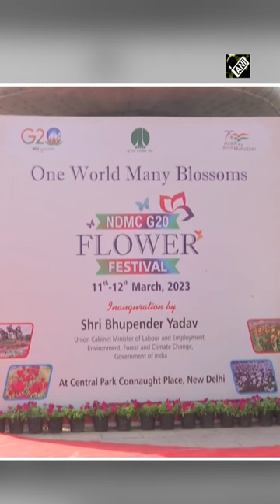Bhupender Yadav kicks off G20 Flower Festival at Delhi’s Connaught Place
Union Minister for Labour & Employment and Environment, Forest & Climate Change Bhupender Yadav on March 11 inaugurated the NDMC G20 Flower Festival at Central Park, Connaught Place, New Delhi. New Delhi Municipal Council (NDMC) has organised a two-day G20-themed flower festival intending to showcase the vibrancy and colourful display of G20 members and guest countries. China, Japan, Singapore and the Netherlands participated in the G20 Flower Festival.